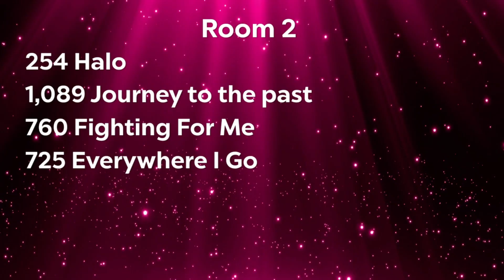Beyonce’s “Halo" - My 1st Lyrical Solo 😇 I Advanced Lyrical Dance Competition Video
Choreographed by: Jesse Baudoin

Outlet Dance Complex, Season 2

Age 10

Video from Showstopper Regional Competition, March 2024